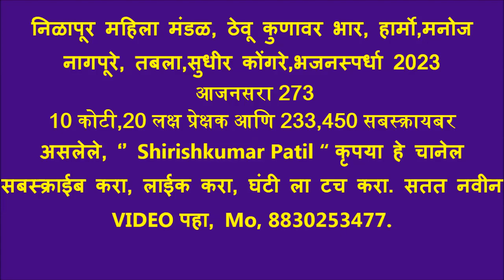निळापूर महिला मंडळ, ठेवू कुणावर भार, हार्मो,मनोज नागपूरे, छान तबला, सुधीर भजनस्पर्धा 2023 आजनसरा 273